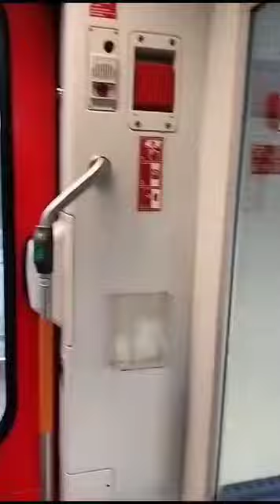Cycles Allowed In Local Rail Europe l Tintin Film Adventures l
Cycles are allowed in Local Train

In most of the European countries cycles are allowed to carry in Metro or local Trains
This video is taken from Germany Europe
In India we can't think to carry our cycle neither in Metro or local Trains nor in other passenger trains
Although we can book cycle in luggage campartment

Live Narrator Ajai Sharma
Cinematography Rajat Sharma
Editing Prastut Sharma
Design Prashrut Sharma
Producer Neeraj Sharma

Tintin Film Adventures
Jaipur/Mumbai